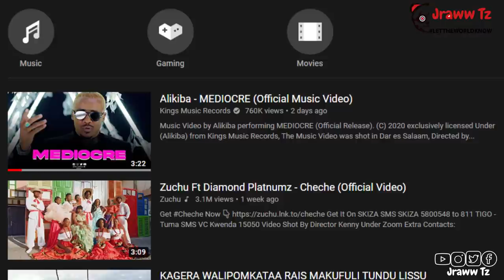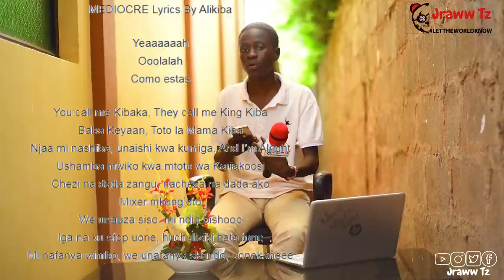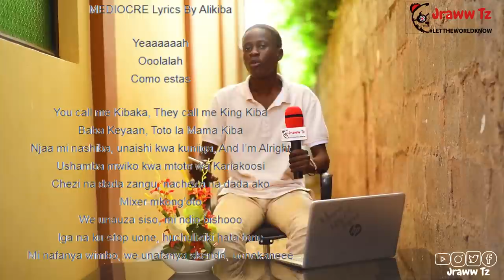what's on trending: Ngoma mpya ya ALIKIBA "Mediocre"/Vijembe kwa DIAMOND "Ushamba,nacheza na dada."